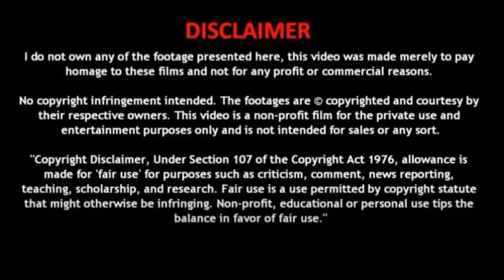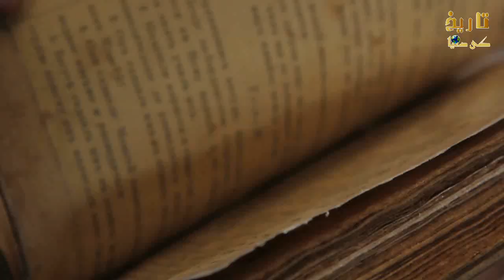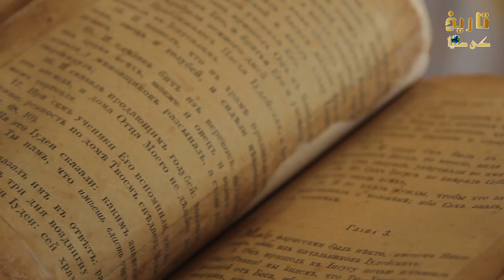Hajjaj Bin Yousaf | Story of Al-Hajjaj ibn Yusuf | Islamic story | tareekh ki duny with Dr.Ali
TareekhKiDunyaWithDrAli Hajjaj Bin Yousaf | Story of Al-Hajjaj ibn Yusuf | Islamic story | tareekh ki duny with Dr.Ali